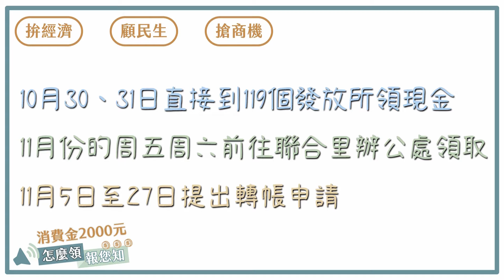世新新聞 嘉義市光織影舞11/1登場 雙主場點燈超夢幻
110年10月16日 (六) 世新新聞

嘉義市光織影舞11/1登場 雙主場點燈超夢幻

嘉義市政府去年首度舉辦「光織影舞－光影藝術展」，不僅廣受民眾好評，，還獲國際兩項設計大獎，今年度的光織影舞因應疫情，在11月1日分別安排「北香湖公園」、「KANO園區」雙主場登場，以「做好防疫　迎向幸福」為主軸，結合視覺、聽覺、嗅覺等聲光效果，將為民眾帶來不一樣的光影藝術饗宴。